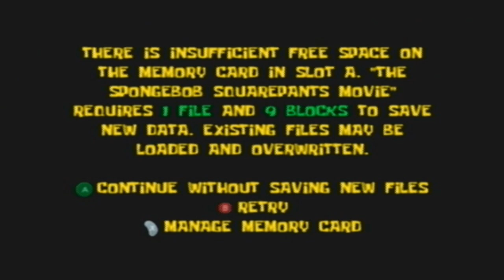Let's play Spongebob Squarepants the Movie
EliteYoshi has nothing to do on a stormy day, so why not waste time on this game.
Sorry for the windy sound. Storm was loud and I'm getting used to the new temporary mic. You can actually not hear those windy sounds if you lower the volume or play it from your speakers. But the things I say may make you want to put on headphones